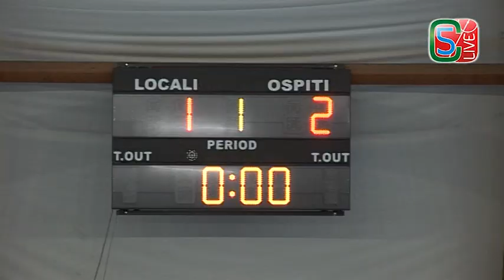Calcio a 5, Serie A Femminile: Virtus Fenice - Bellator Ferentum, highlights e interviste